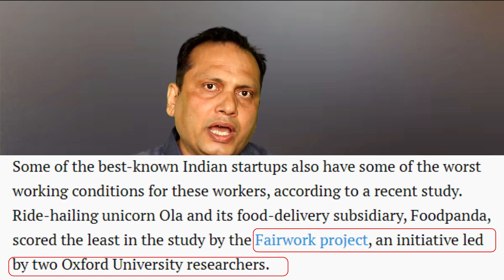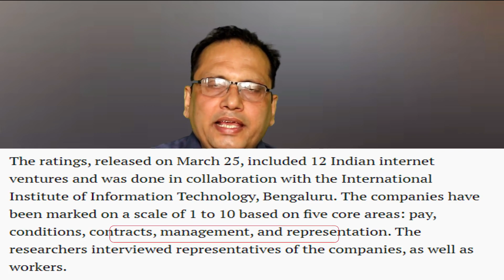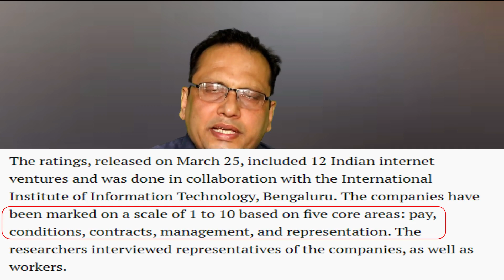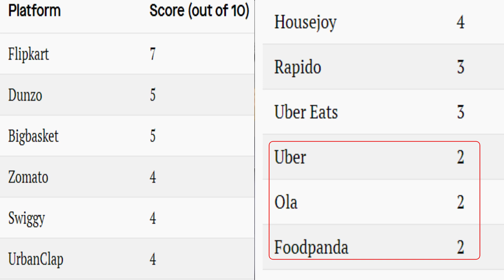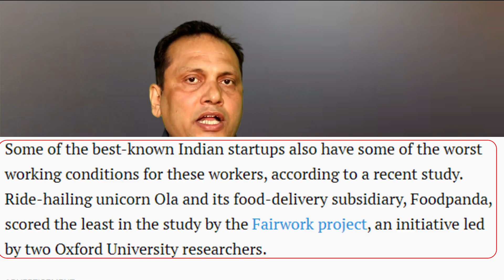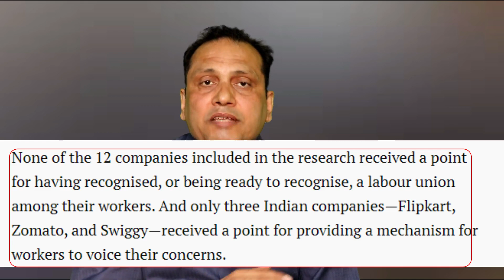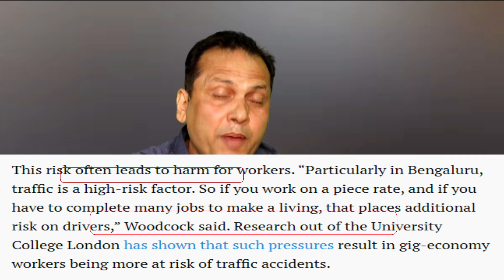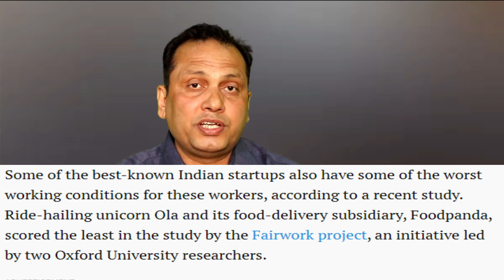Ola- Uber पर ऑक्सफ़ोर्ड के रिसर्चर्स ने किया ये बड़ा खुलासा ! TVI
Oxford University researcher survey on Ola Uber
Surver on 12 app based Companies in India
Condition of Gig economy workers in India as per suervey
Ola , Uber , Food Panda worst company for contract workers
Deliver boys working condition in India
Pay scale of delivery boy